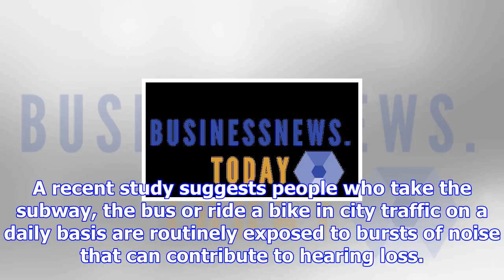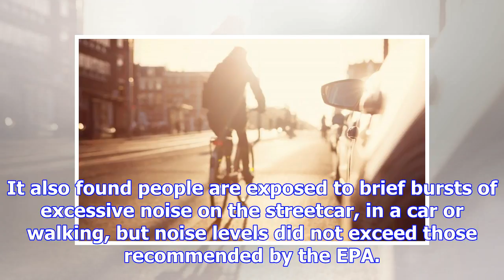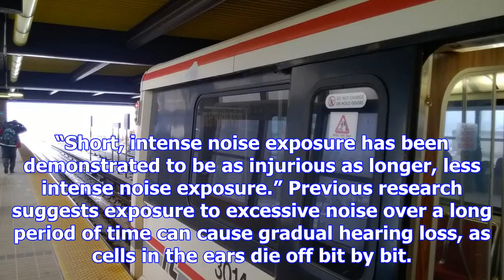Daily public transit use could pose hearing loss risk: study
Daily use of public transit might cause hearing loss. It’s a conclusion anyone who’s taken Toronto r...